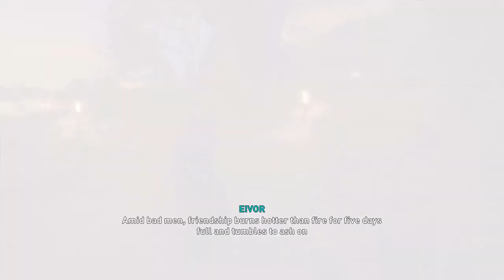Assassin's Creed Valhalla All Sciropescire Mysteries Location guide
Hello and welcome to Lord Fenton Gaming plays Assassin's Creed Valhalla. I am your host Lord Fenton. In this Assassins Creed Valhalla Sciropescire Mysteries video guide, I am going to show all locations for the Mysteries in Sciropescire. With this AC Valhalla guide you will find them all. In this AC V video I will show you all the World Event, Flyting, Legendary Animal, Fly Agaric Mystery, Standing Stones, Cairn, Offering Altar, Treasures of Britain, Animus Anomaly, Daughter of Lerion boss fight and the Lost Drengr Boss Fight. Those all will be included for Sciropescire Mysteries. So let's go get these Mysteries towards Completionist All the Way!

Video Start - 0:00
Intro and Complete Map - 0:07

Note: Great news about all 14 Mysteires in Sciropescire, they can be all gained without going this region story.

Mysteries 1 World Event Otta Son of Slugga - 0:44
Mysteries 2 Flyting Ove The Scarred (Be ready for a fist fight after) - 3:24
Mysteries 3 World Event Lamb Chops - 6:15
Mysteries 4 World Event Paola's Dream - 8:11
Mysteries 5 Legendary Animal Beast of the Hills - 10:37
Mysteries 6 World Event The Puppeteer - 16:30
Mysteries 7 Offering Altar The Wroeken - 19:28
Mysteries 8 Standing Stones Mycel Fold - 21:26
Mysteries 9 World Event Bewitched - 23:04
Mysteries 10 Animus Anomaly Quartzite Ridge - 25:38
Mysteries 11 World Event King of the Hill - 37:34
Mysteries 12 Fly Agaric - 41:18
Mysteries 13 World Event Miracle - 42:53
Mysteries 14 Cairn Titterstone Clee Hill - 48:44

That is every single Mysteries for Sciropescire. Remember this is towards the Completionist All the Way! Trophy Achievement.

This footage was shot on the PlayStation 5 (PS5) using Elgato HD60 S.